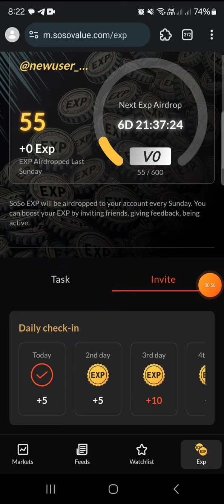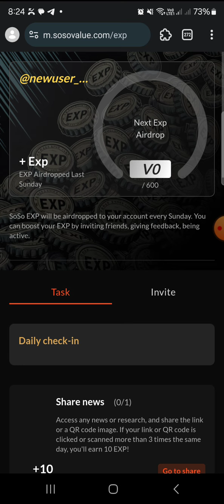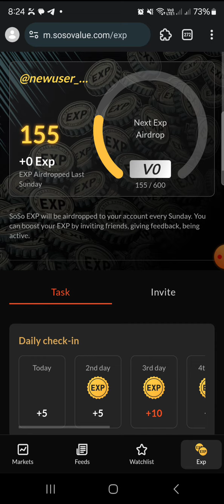SosoValue XP Program/Airdrop?